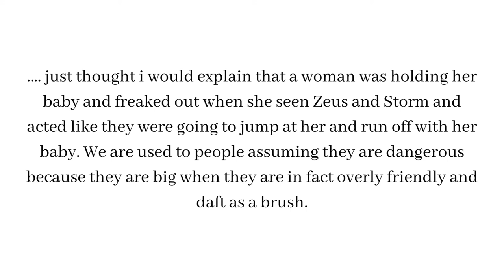HUSKY DOG WALK | Cod Beck Reservoir | Sunday day in the life | Vlog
Today is a Sunday and we finally got a sunny day! We went for a dog walk with our two huskies around Cod Beck Reservoir which is such a nice scenic place to go. The reservoir is so pretty. For those who don't know what a reservoir is (like me) i learned that it is a man made lake that is created when a dam is built on a river.